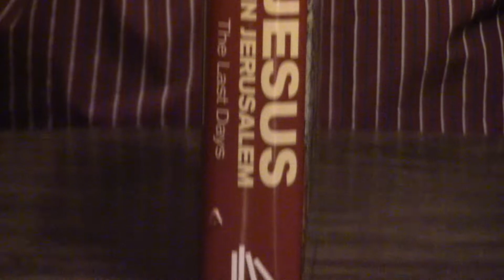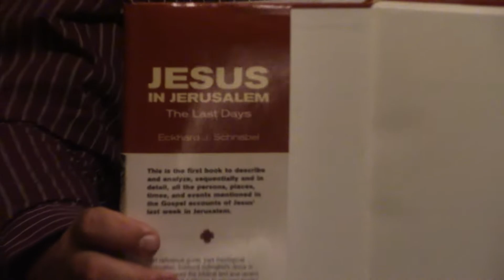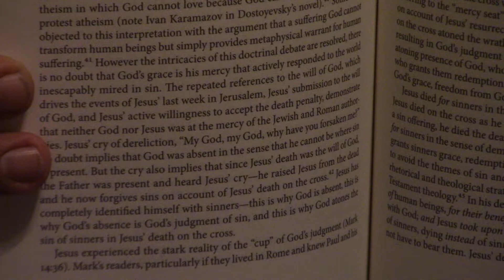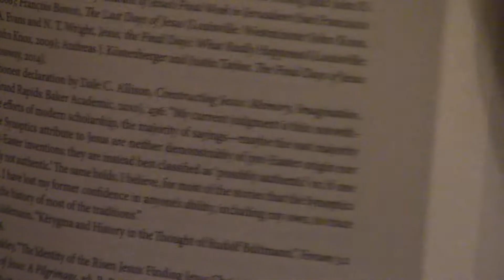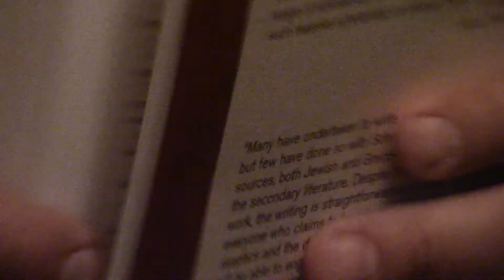Review | Jesus In Jerusalem The Last Days By Eckhard J. Schnabel